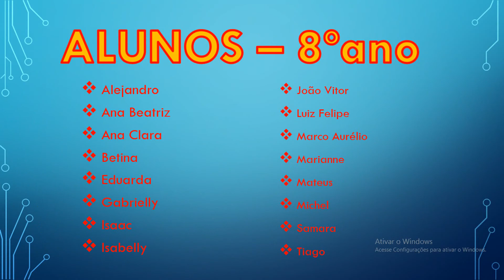8 ANO fotomontagem